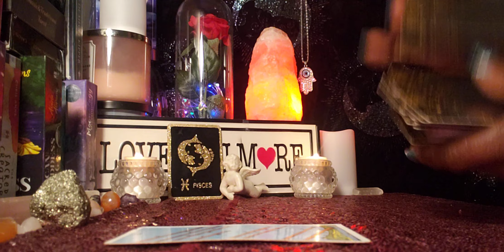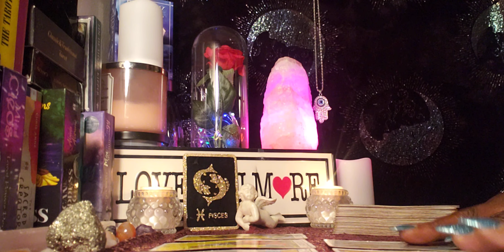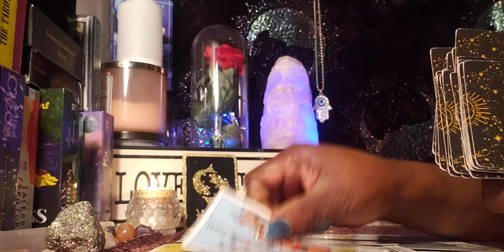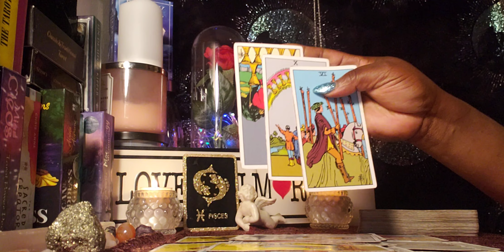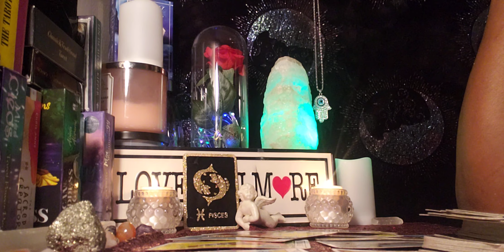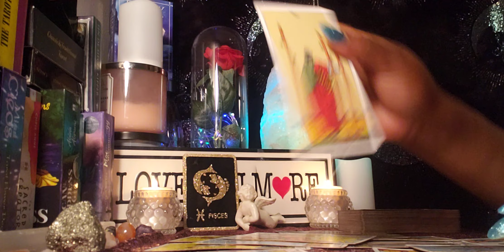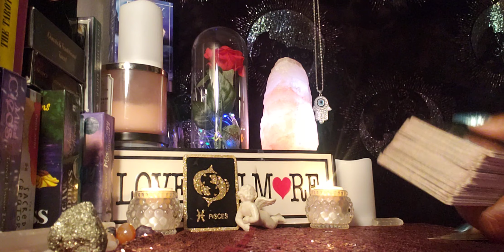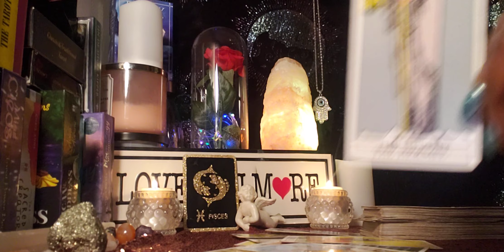Pisces ♓ 🐟 ♓ 4/29/22 🌠🌠🌠 A Changed Person 🤷🏻😲🤷🏻😲❤👀🤔🙌